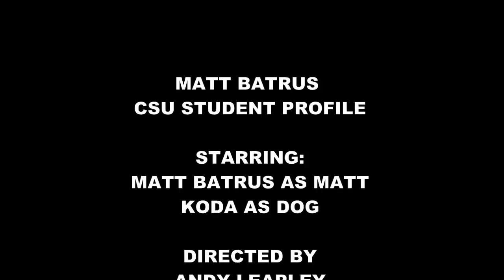JTC 326: Matt Batrus Feature Story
This is a video interview with Colorado State student Matt Batrus for online writing. Matt describes his time at CSU and his hopes for after college. Expect more of my normal videos to come this Summer.